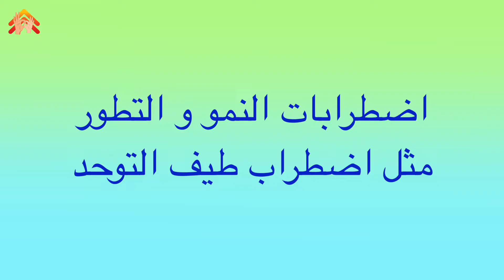العلاج الطبيعي للمشي على أصابع القدم عند الأطفال [أفضل التمارين العلاجية]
المشي على أصابع القدم حالة شائعة عند الأطفال، ما هي أسباب المشي على أصابع القدم؟ ما هي أفضل التمارين العلاجية للمشي على أصايع القدم (أطراف الأصابع) عند الأطفال؟

المشي على أصابع القدم (المشي على أطراف الأصابع) هي حالة شائعة عند الأطفال  كأخصائيين علاج طبيعي بنواجهها مع الأطفال. المشي على الأصابع من اسمها هو مشي الأطفال على أصابع القدم بدون ما ينزلوا كعبهم على الأرض خلال المشي. سوف أشارككم بعض المعلومات عن المشي على أصابع القدم و أشارككم أفكار لتمارين علاجية ممكن تنعمل مع الأطفال.

عندما يبدأ الأطفال الصغار في المشي في سن حوالي 12 و 18 شهرًا ، فإنهم يمشون بوضع قدمهم بالكامل على الأرض. ثم يتسارع نموهم وتطورهم ، ومن المتوقع أن يبدأ الأطفال في المشي بين سن الثانية والثالثة باستخدام نمط الكعب إلى أخمص القدمين.

و مع ذلك، فبعض الأطفال يبدأوا بالمشي عى أصابع قدمهم عندما يتعلموا المشي، هذا ممكن أن يكون طبيعي لكن اذا استمر الطفل بالمشي على أصابع القدم مدة أكثر من ٦ شهور، فأنصح باستشارة أخصائي علاج طبيعي للأطفال ليتم تقييم الطفل. من أسباب المشي على أصابع القدم: أمراض بالجهاز العصبي مثل الشلل الدماغي، مشاكل بالجهاز العضلي الهيكلي مثل قصر بوتر عضلة بطة الرجل (وتر الكاحل)، اضطرابات نمو و تطور مثل اضطراب طيف التوحد، أو أسباب غير معروفة.

تمام ، لماذا نهتم بالمشي على أصابع القدم؟ نتفق جميعًا على أن المشي على أصابع القدم هو نمط غير صحيح للمشي و دائماً يكون مصاحب بمضاعفات سلبية مثل قصور العضلات وضعف العضلات والسقوط المتكرر. بالإضافة إلى ذلك ، إذا كان ذلك بسبب حالة طبية معروفة ، فمن الشائع أن يكون مصاحب بتأخر تطوري.

من الضروري إجراء تقييم شامل من قبل فريق طبي من المتخصصين لتحديد العلاج المناسب للطفل. بشكل عام ، يعتبر العلاج الطبيعي و العلاج بالمساند الطبية من أول التدخلات العلاجية للمشي على أصابع القدم. يعتمد اختيار العلاج الطبيعي المناسب بشكل كبير على سبب المشي على أصابع القدم. يركز العلاج الطبيعي على علاج أو منع المضاعفات مثل قصور العضلات وألم الساق وضعف العضلات وضعف التوازن وغيرها من المشكلات ذات الصلة.

أشارككم بهذا الفيديو العديد من التمارين العلاجية للمشي على أصابع القدم عند الأطفال منها تمارين الاستطالة (الاطالة)، تمارين تقوية العضلات، تمارين توازن، و نصائح عن التخطيط الحركي.

إذا استمر الطفل بالمشي على أصابع القدم بعد العلاج الطبيعي و استخدام أجهزة المساند الطبية لمدة كافية، فيمكن اللجوء إلى تدخلات أخرى مثل الجراحة لتطويل الأوتار. إذا كان طفلك يمشي على أصابع قدميه ، فأنصحك باستشارة أخصائي علاج طبيعي للأطفال ذي خبرة لتقييم طفلك ومن ثم تقديم المشورة وفقًا لذلك.

00:00 المشي على أصابع القدم
00:25 طريقة المشي عند الأطفال
01:14 أسباب المشي على أصابع القدم
01:40 لماذا نهتم بالمشي على أصابع القدم؟
02:13 علاج المشي على أصابع القدم
02:34 العلاج الطبيعي للمشي على أصابع القدم
03:22 تمارين الاستطالة
04:32 تمارين التقوية
08:06 تمارين التوازن
10:14 التخطيط الحركي
10:58 ماذا بعد ذلك؟
11:11 نصيحتي الآن

شاركوا بالقناة بالضغط على زر المشاركة ليوصلكم كل الفيديوهات الجديدة.